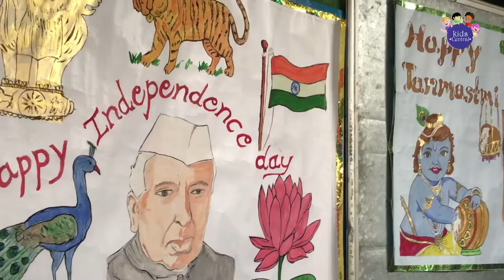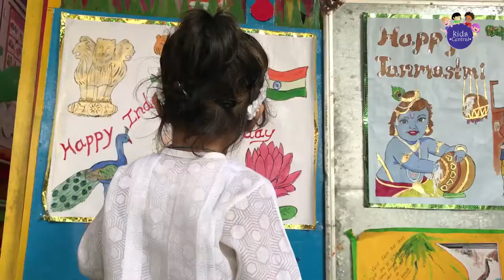Azad Hind Fauj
Cocoon Kidz